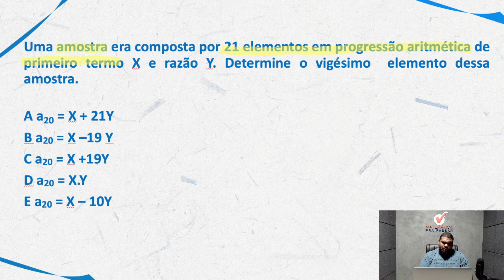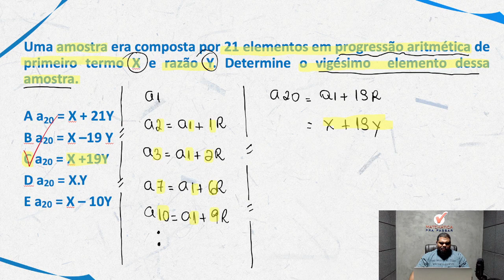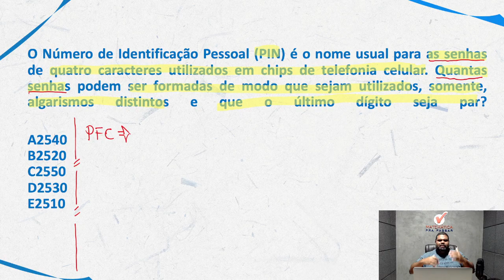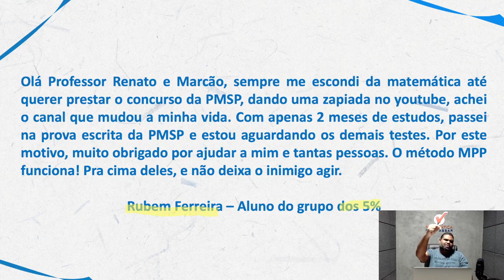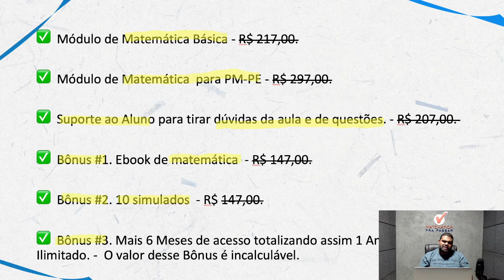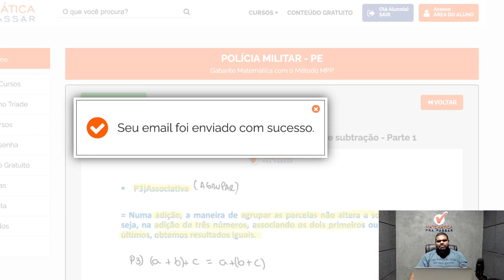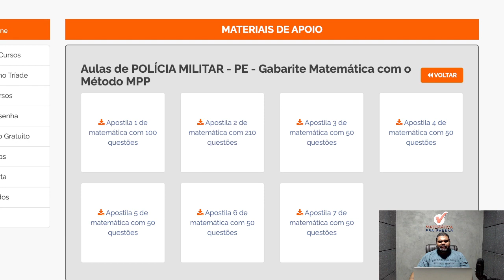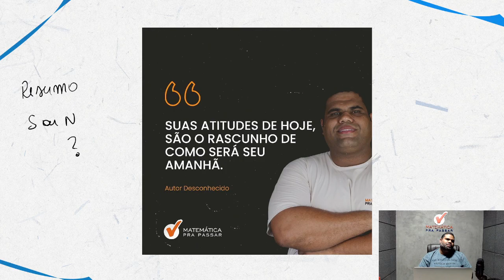Saiba como Estudar matemática para PM-PE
Você quer aprender como Saiba como Estudar matemática para PM-PE?

Então você precisa aprender com esse vídeo onde nossos professor, Marcão, mostra como Saiba como Estudar matemática para PM-PE. Para garantir muitos pontos na prova da Matemática e mandar muito bem na prova da PM PE

Para você ser aprovado na PM PE precisa mandar muito bem em matemática e com esse vídeo você irá ter um Guia Prático para interpretar e saber como Estudar matemática para PM-PE.

Agora basta dar o play no vídeo e aprender com o Método MPP Saiba como Estudar matemática para PM-PE.

Matemática para PM PE |Dica 121| Probabilidade em poucos passos